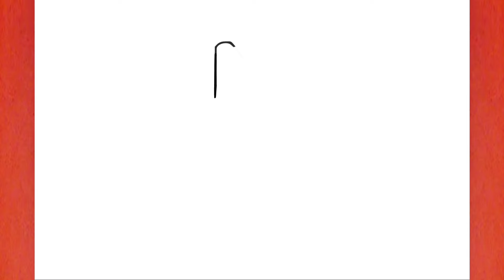COMO DIBUJAR a AMONG US IMPOSTOR FNF - DANGER AMONG US FNF